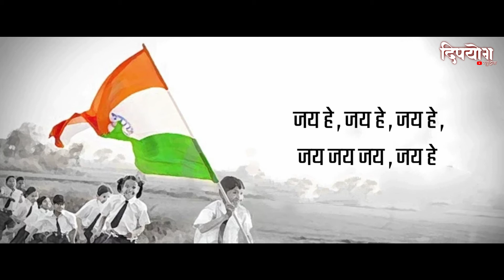Jana Gana Mana Lyrics | WIFT Indian National Anthen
या चॅनेल वर नवीन येणारे चित्रपट, गाणी, वेबसिरीज याची माहिती लवकर भेटते..

Jan gan man adhinayak jay ho Bharat bhagy vidhata Punjab sindh gujarat maratha Dravid utkal bang Vindhy himanchal jamuna ganga Uchchhal jaladhit rang Tab shubh name jage Tab shubh aashish mange Gaye tab jay gatha Jan gan mangal dayak jay he Bharat bhagy vidhata Jay he jay he jay he Jay jay jay jay he. bharat mata ki jai English translation: Thou art the ruler of the minds of all people, Dispenser of india's destiny. Thy name rouses the hearts of the punjab, Sind, gujarat, and maratha, Of the dravid, and orissa and bengal. It echoes in the hills of vindhyas and, Himalayas, mingles in the music of the Jamuna and the ganges and is chanted by The waves of the indian sea. The pray for the blessings, And sing by the praise, The saving of all people Waits in thy hand. Thou dispenser of india's destiny, Victory, victory, victory to thee.